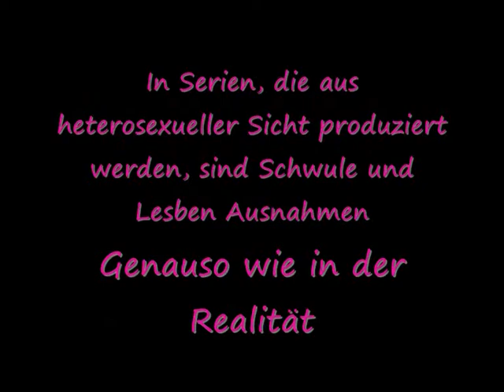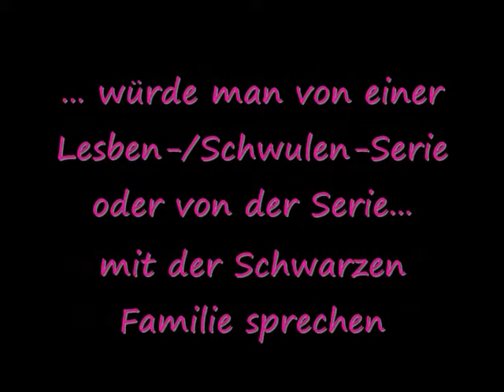Die Theorie von Frau Dr. (mal 5) Neunmalklug!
Diese Theorie wurde auf der S-Bahn-Strecke Warschauer Str. - Potsdam Hauptbahnhof geknüpft und basiert auf wirren Ideen und keinerlei wissenschaftlicher Basis.